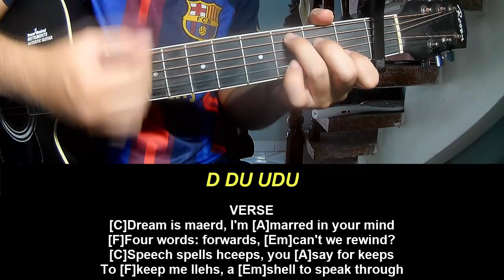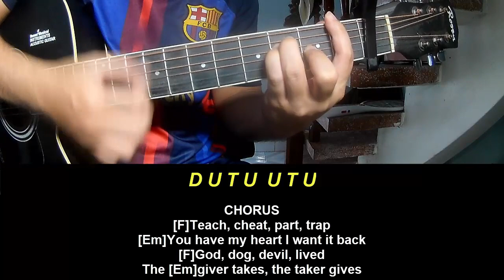Play Guitar Along With Chord And Lyric adrianne lenker evol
Today, I will share with you Play Guitar Along With Chord And Lyric adrianne lenker evol